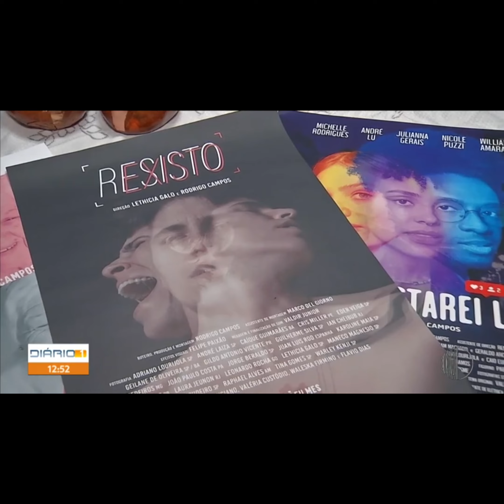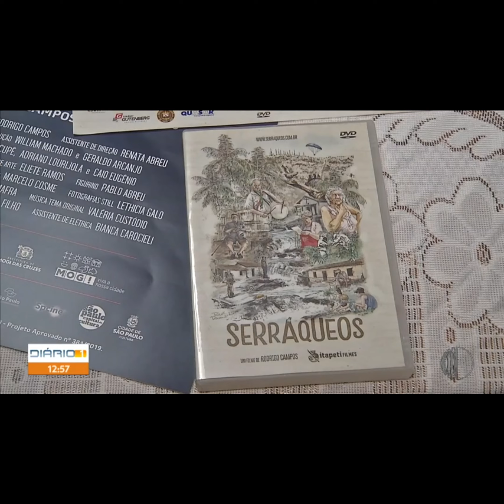Matéria da TV Diário (Mogi das Cruzes) sobre o nosso cinema.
Hoje (re)postarei apenas uma ótima matéria a qual tive a honra de participar junto com um grande amigo, Rodrigo Campos, onde falamos sobre nossos trabalhos, cinema independente e leis de incentivo.

Gratidão e um beijão n'alma docês!...